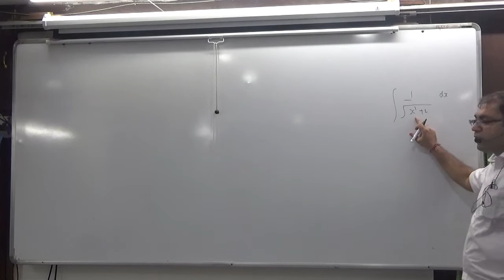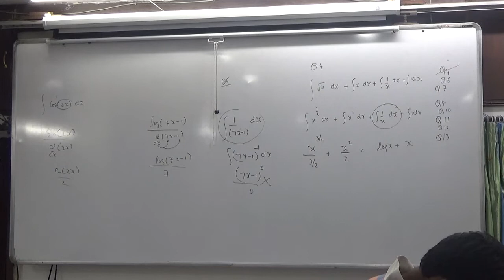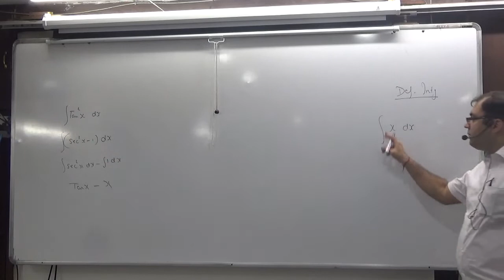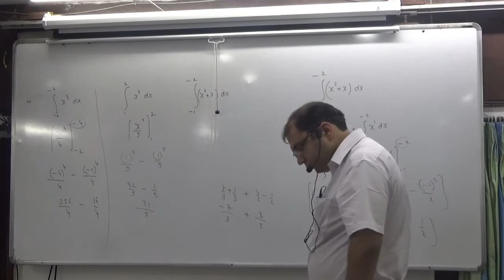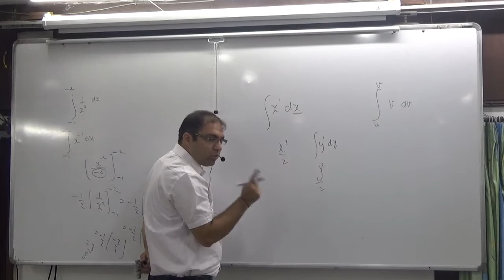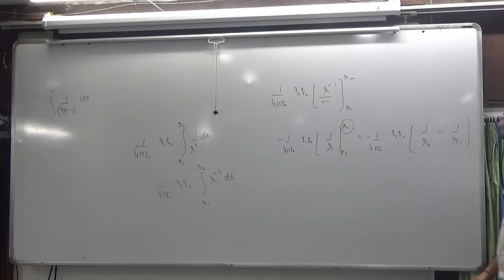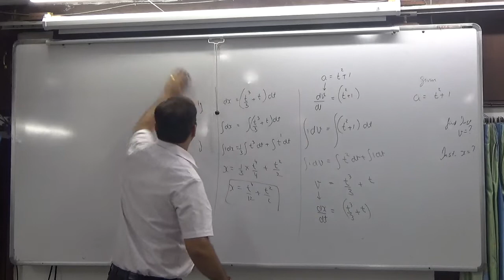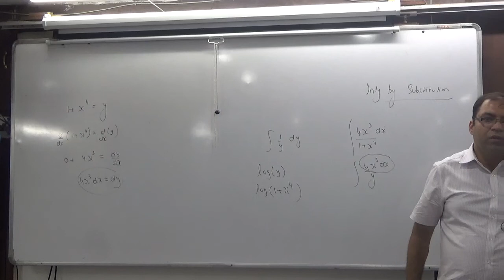2 integration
2 integration